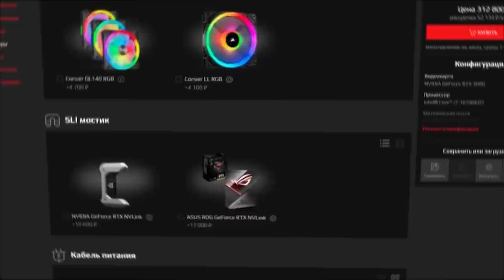Один Блок, но Я Установил ТРИЛЛИАРД МОДОВ снова x22 - Майнкрафт Выживание с Модами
Один Блок, но Я Установил ТРИЛЛИАРД МОДОВ снова x22 - Майнкрафт Выживание с Модами. Как Пройти один блок с кучей модов?

Магические, технические, моды на оружие, на магию, на броню, на инструменты. Всё это в новом выживании с модами Minecraft! Фиксай, Лололошка и Юни были бы в шоке от такого!